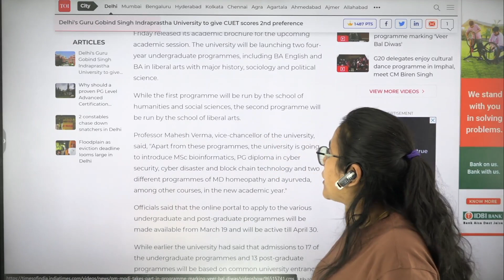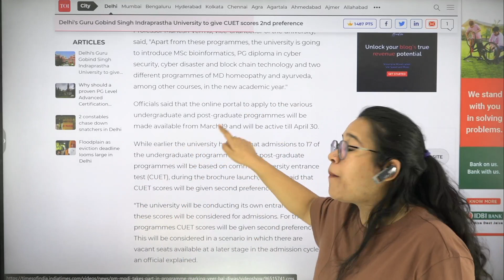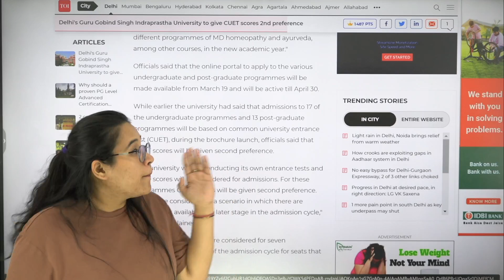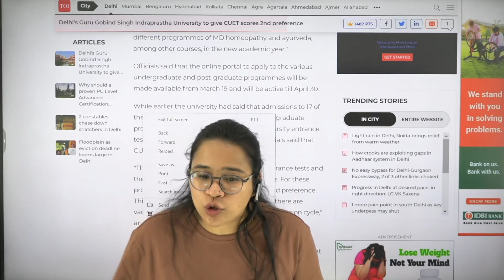GGSIPU Big Update🔥| GGSIPU Shocking News CUET 2023😱| GGSIPU Admission Dates out